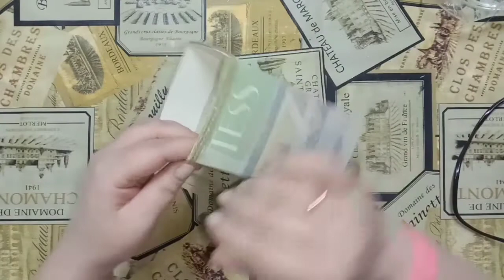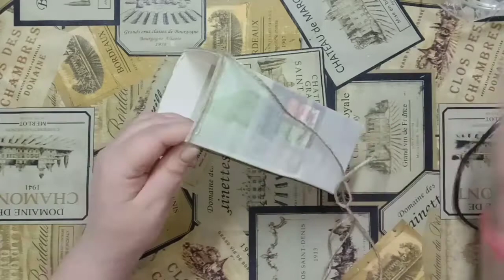DIY:Organizer for concentrate// Органайзер для канцелярии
Привет) Сегодня я покажу как сделать органайзер для концелярии из коробки и джута.